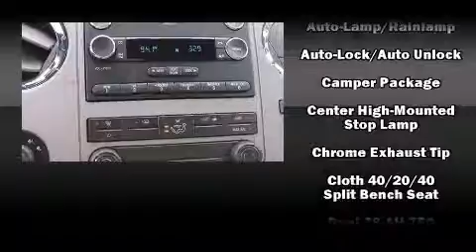2015 Ford F-350 XLT in Kent, WA 98032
Bowen Scarff Ford
1157 Central Avenue North
in Kent, WA 98032

Discerning drivers will appreciate the 2015 Ford F-350. It features an automatic transmission, 4-wheel drive, and a powerful 8 cylinder engine. A turbocharger further enhances performance, while also preserving fuel economy. Ford prioritized practicality, efficiency, and style by including: front and rear reading lights, adjustable headrests in all seating positions, a rear step bumper, heated door mirrors, skid plates, adjustable pedals, and remote keyless entry. Safety equipment has been integrated throughout, including: dual front impact airbags, front SIDE impact airbags, traction control, brake assist, a security system, and 4 wheel disc brakes with ABS. With electronic stability control supplementing mechanical systems, you'll maintain precise command of the roadway. Our knowledgeable sales staff is available to answer any questions that you might have. They'll work with you to find the right vehicle at a price you can afford. Stop in and take a test drive!